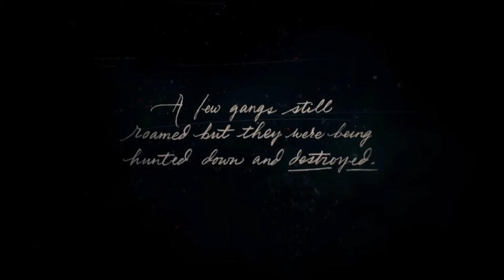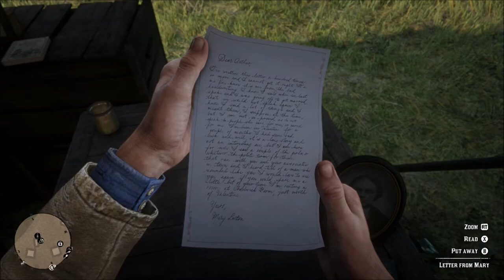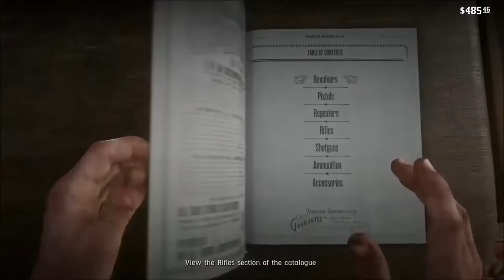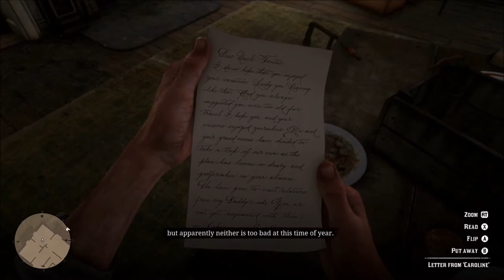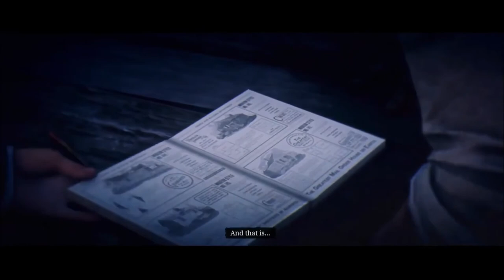Red Dead Redemption 2 (2020) | Rockstar Games Official Movie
This long play of Red Dead Redemption 2 includes the full campaign and all the boss fights and cutscenes in this full playthrough and is recorded in 1080p Full HD.